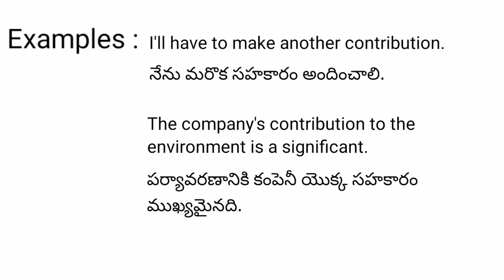Contribution meaning in telugu with examples | Contribution తెలుగు లో అర్థం